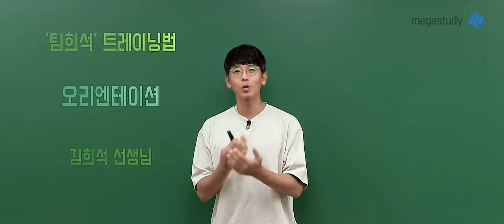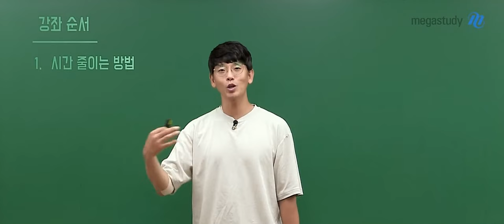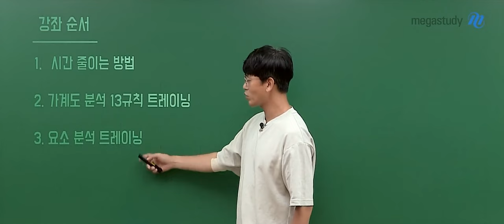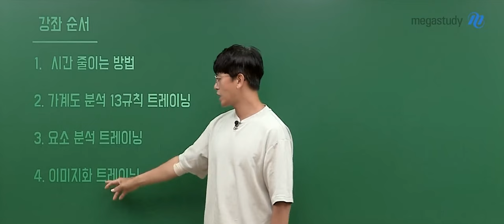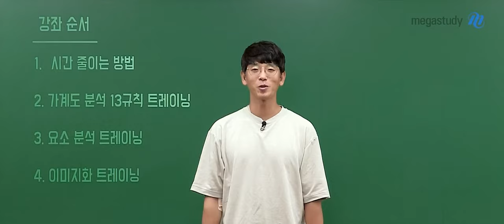[메가스터디] 생명과학 김희석쌤 - 팀희석 트레이닝법 OT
생명과학 김희석 선생님의 팀희석 트레이닝법 OT 영상입니다.